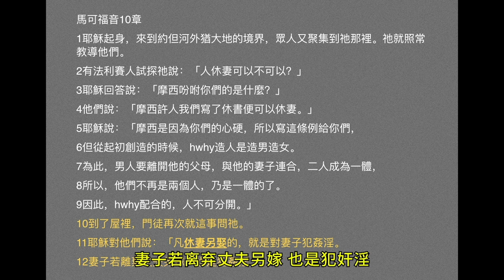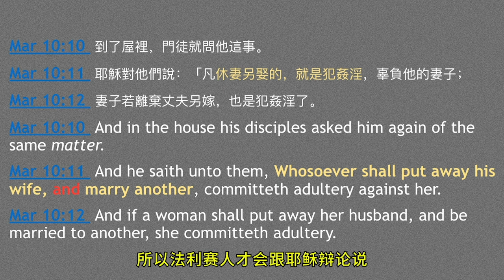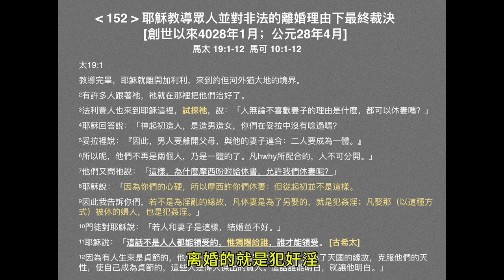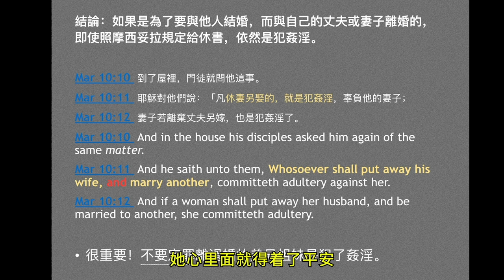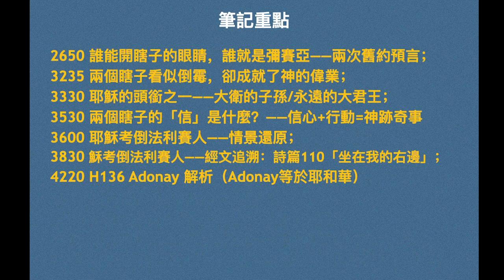精彩選段——0330 離婚是犯姦淫嗎？法利賽人可惡之處在哪裡？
本視頻選自「讀經45」精華高清字幕版，3月30日第五次直播！